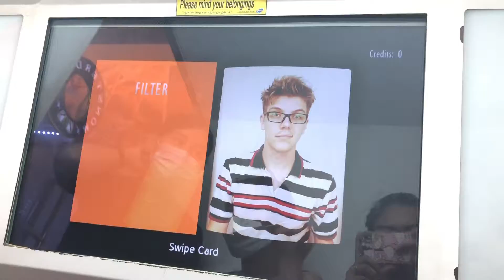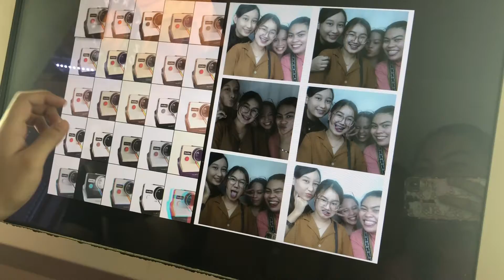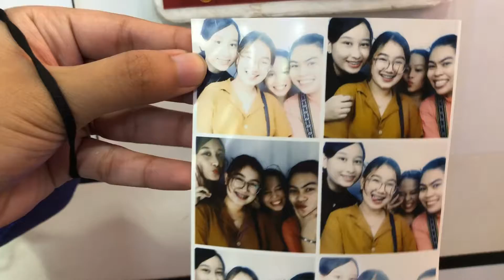pgirls | reunited after 3 years